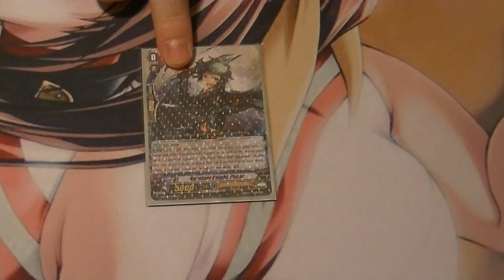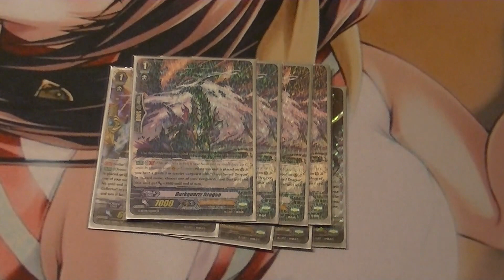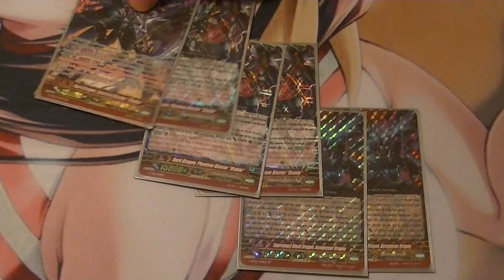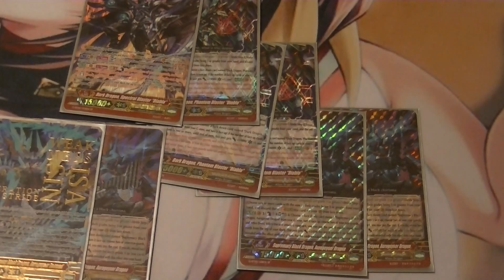Shadow Paladin Claret Sword Deck Profile